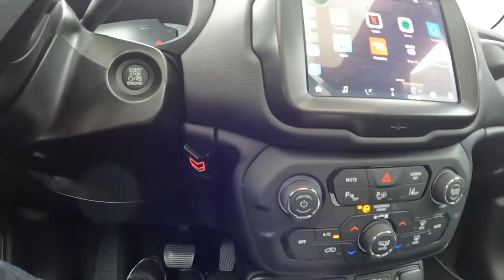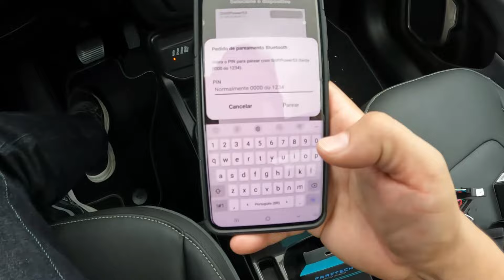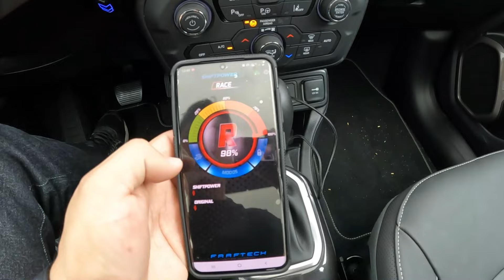Novo Jeep RENEGADE 2022 à 2024 1.3 Turbo com módulo de performance SHIFTPOWER. E o Consumo mudou?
Instalei o módulo de aceleração SHIFTPOWER no JEEP RENEGADE T270 Turbo Flex 2022. Será que esse módulo do acelerador realmente tira o delay (atraso) do pedal do acelerador? E o consumo do carro, será que aumenta mesmo? Será que vale a pena esse investimento?
Assistam o vídeo completo que eu conto tudo isso para vocês e também mostro todos os detalhes desse dispositivo na prática, andando e testando todos os modos de condução.

1) Link exclusivo para comprar o Shiftpower JEEP RENEGADE 2016 à 2025

2) Link para transformar a central multimídia do RENEGADE em ANDROID com YOUTUBE, NETFLIX, GloboPlay, Amazon Prime, Disney e muito mais.
Streaming Box para Carros C/Sistema Carplay Android/IOS USB Plug and Play
- Memória Flash: 64GB eMMC Flash

Link para compra do Shiftpower Jeep Renegade/Compass/Commander

Vídeo Role de Novo Jeep Renegade 2022 T270 Série S. Será que ainda tem delay no pedal do acelerador?

Assistam o comparativo completo do Novo Renegade 2023 x Renegade 2021

Jeep Renegade Trailhawk e Jeep Renegade Limited. Os modelos dos EUA são melhores que os nossos modelos?

RAM 2500 LARAMIE 2022. O que mudou no modelo 2022? Novos preços e detalhes. Ainda vale a pena?

RAM 1500 TRX 2022. A picape mais rápida do planeta. Todos os detalhes da RAM com motor de esportivo.

2022 RAM 2500 LARAMIE Versão Especial QUARTO DE MILHA. É melhor que a RAM 2500 Night Edition?